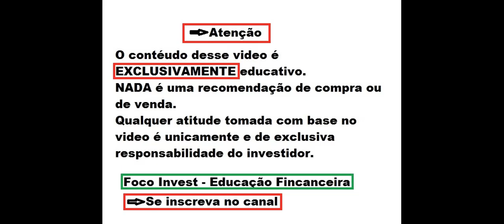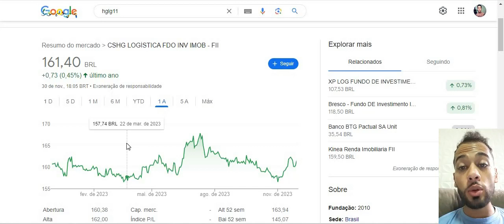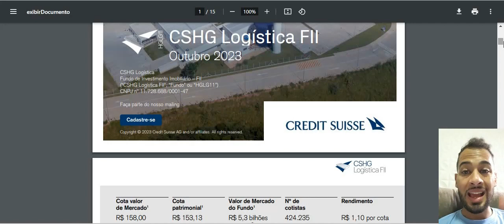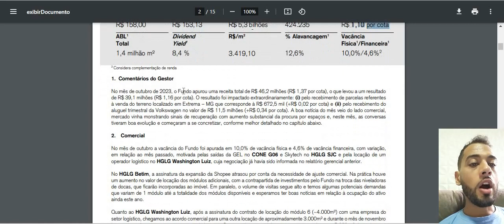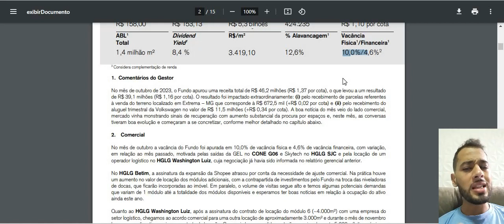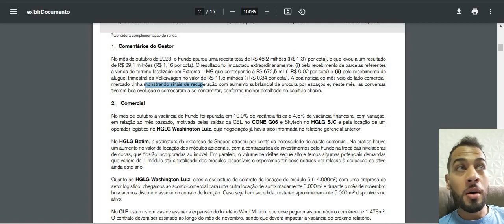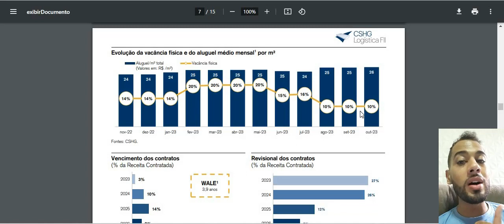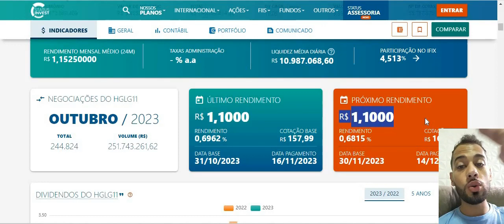HGLG11 ANÁLISE ATUALIZADA DIVIDENDOS E MAIS ! VALE A PENA INVESTIR ?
Quer saber mais me conte nos comentários.
Ficou duvidas ?